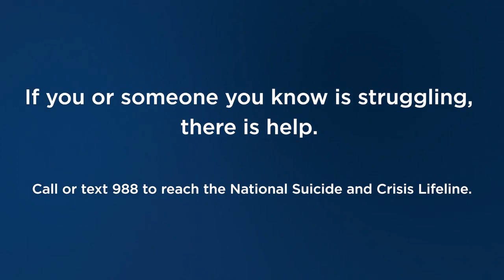Chris Rivinius: Suicide Prevention Starts with a Simple Question | Blue Chair Series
Everyone has the power to save a life with a simple question: How are you?

Former strength and conditioning manager Chris Rivinius knows this from experience. Learn what happened when he asked one of his athletes that question.

If you or someone you know needs help, call or text 988 to reach the National Suicide and Crisis Lifeline.